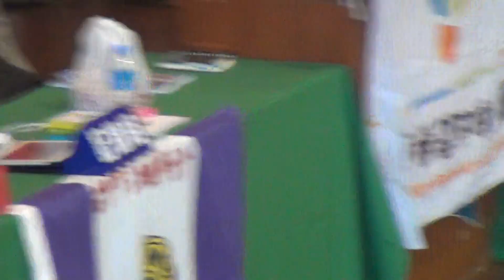102中華希望盃羽球錦標賽06